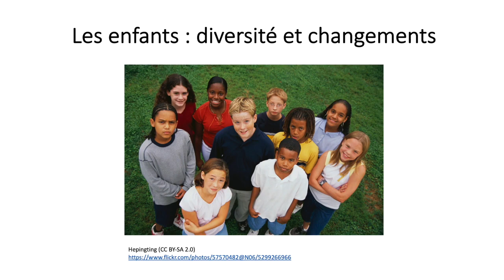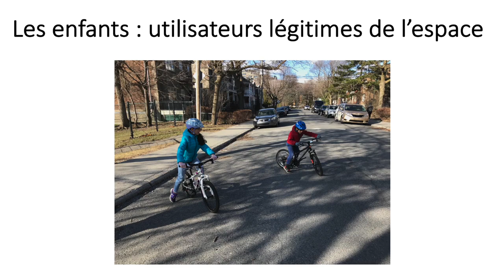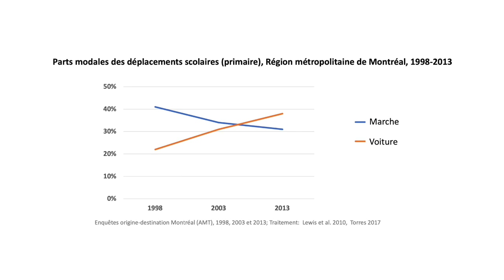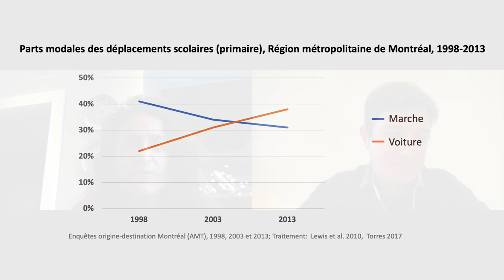Imaginer le parc Irma-LeVasseur Grandir ensemble, dans un quartier pour tous!